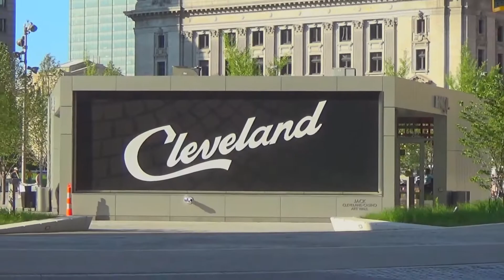Downtown Cleveland Ohio Pre - Republican National Convention - RNC 2016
The Friday night before the Republican National Convention week, in Downtown Cleveland, Ohio!

We are a full service ground and aerial video and still photography business!